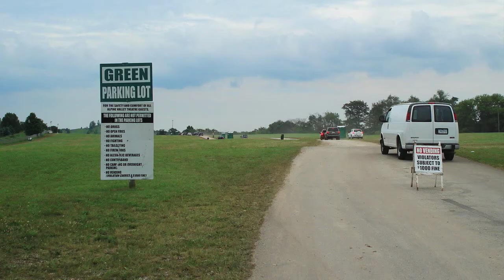Phish Alpine Time-Lapse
My walk from a field to the poster booth back to the lot and ultimately to the front of the stage.  Music is Piper from this show.